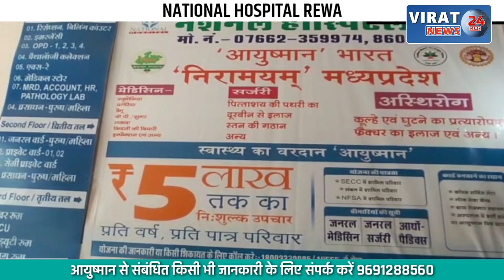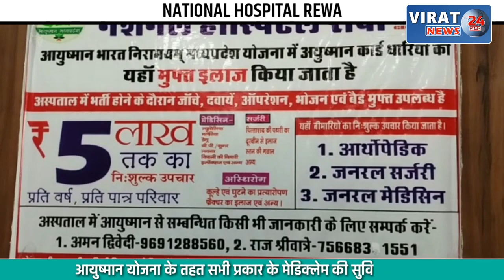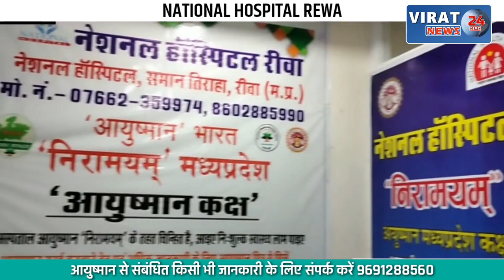9वीं की छात्रा ने उठाया बड़ा कदम; देखें खबर माँ ने क्या बताया ?